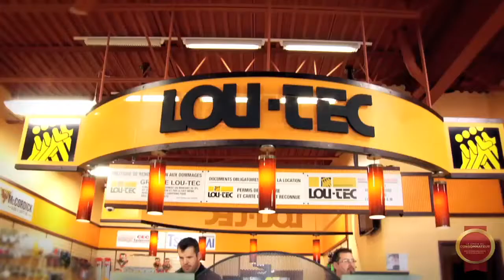Lou Tec - Location Outils à Montréal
Groupe Lou-Tec est le plus important réseau de centres de location au Québec avec près de 70 succursales. En plus de leur bannière « outil » la plus connue, ils exploitent également une bannière industrielle ainsi qu'une bannière Lou-Tec en fête spécialisée dans les équipements de réceptions.